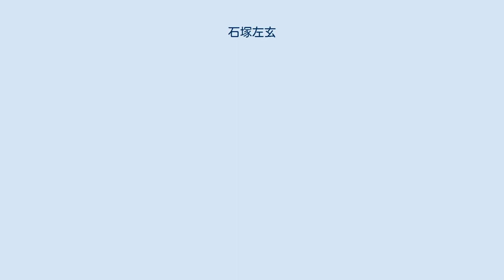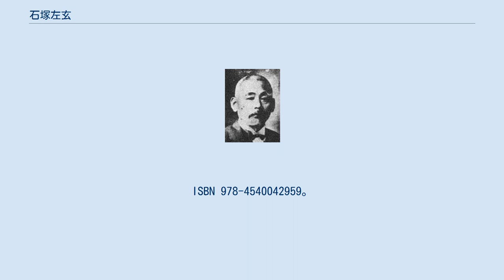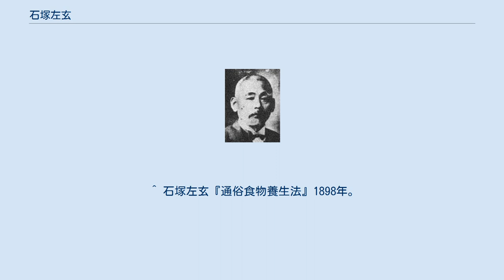石塚左玄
石塚左玄 石塚 左玄（いしづか さげん、嘉永4年2月4日（1851年3月6日） - 明治42年（1909年）10月17日）は、明治時代の日本の医師・薬剤師、であり陸軍で薬剤監、軍医を勤めた。
玄米・食養の元祖で、その食養は食養会につながり普及活動を行った。
 福井藩（現福井県）出身。
陸軍で薬剤監となった後、食事の指導によって病気を治した。
栄養学がまだ学問として確立されていない時代に食物と心身の関係を理論にし、医食同源としての食養を提唱する。
「体育智育才育は即ち食育なり」と食育を提唱した。
食育食養を国民に普及することに努めた。
 栄養学の創設者である佐伯矩が現・国立健康・栄養研究所をつくるための寄付を募っていたとき、左玄の功績を耳にした明治天皇がそういう研究所があってもいいのではと述べ、その言葉で寄付が集まったという。
しかし、研究所は明治天皇が好きではなかった洋食を奨励し食養とも結びつかなかった。
天皇家の献立は食養学に基づいている。
 食本主義　「食は本なり、体は末なり、心はまたその末なり」と、心身の病気の原因は食にあるとした。
人の心を清浄にするには血液を清浄に、血液を清浄にするには食物を清浄にすることである。
 人類穀食動物論　食養理論の大著である『化学的食養長寿論』は「人類は穀食（粒食）動物なり」とはじまる。
臼歯を噛み合わせると、粒が入るような自然の形状でへこんでいるため、粒食動物とも言った。
または穀食主義。
人間の歯は、穀物を噛む臼歯20本、菜類を噛みきる門歯8本、肉を噛む犬歯4本なので、人類は穀食動物である。
穀食動物であるという天性をつくす。
 身土不二　「郷に入れば郷に従え」、その土地の環境にあった食事をとる。
居住地の自然環境に適合している主産物を主食に、副産物を副食にすることで心身もまた環境に調和する。
 陰陽調和　当時の西洋栄養学では軽視されていたミネラルのナトリウム(塩分)とカリウムに注目した。
陽性のナトリウム、陰性のカリウムのバランスが崩れすぎれば病気になるとした。
ナトリウムの多いものは塩のほかには肉・卵・魚と動物性食品、カリウムの多いものは野菜・果物と植物性食品となる。
しかし、塩漬けした漬け物や海藻は、塩気が多いためにナトリウムが多いものに近い。
精白した米というカリウムの少ない主食と、ナトリウムの多い副食によって陰陽のバランスくずれ、病気になる。
 一物全体　一つの食品を丸ごと食べることで陰陽のバランスが保たれる。
「白い米は粕である」と玄米を主食としてすすめた。
 智と才は食養に関係する。
 智と才は表裏の関係だが、「智は本にして才は末なり」と智を軽視しないようにして、カリウムが多くナトリウムが少ない食事によって智と才の中庸を得て、穀食動物の資質を発揮するとした。
 軟化と発展力のあるカリウム、硬化・収縮力のあるナトリウムのバランスに注目する。
またカリウムは静性に属し、ナトリウム動性に属する。
幼い頃はカリウムの多い食事をとることで、智と体を養成する。
思慮や忍耐力や根気を養う。
また道徳心や思慮を必要とする場合もカリウムの多い食事にする。
社会人に近づくにつれ、ナトリウムの多い食事にしていくことで、才と力を養成する。
ただし、ナトリウムが多すぎれば、命ばかりか身も智恵も短くなってしまう。
バランスが崩れすぎれば病気にもなるので中庸を保つように食養する。
 ^ 石塚左玄の紹介 日本で初めて「食育」を提唱した人（福井市、2013年） ^ 石塚左玄『化学的食養長寿論』1896年。
276頁。
 ^ 石塚左玄『通俗食物養生法』1898年。
5頁。
 ^ a b 沼田勇 『日本人の正しい食事-現代に生きる石塚左玄の食養・食育論』 農山漁村文化協会〈健康双書〉、2005年3月。
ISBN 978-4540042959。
219頁。
 ^ 横田哲治『天皇家の健康食』新潮社、2001年。
7-9頁。
 ^ 『新聞集成明治編年史. 第十四卷』p.159 ^ a b 石塚左玄 『通俗食物養生法』 1909年、増訂7版。
1頁。
182頁。
 ^ 石塚左玄『化学的食養長寿論』 1896年。
6頁。
73頁。
2-3頁。
 ^ 石塚左玄『通俗食物養生法』18...